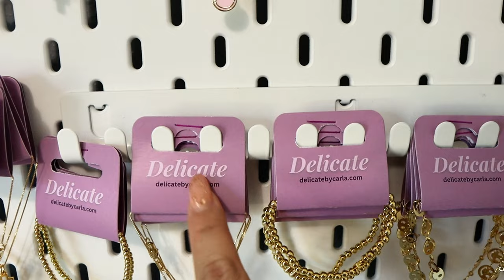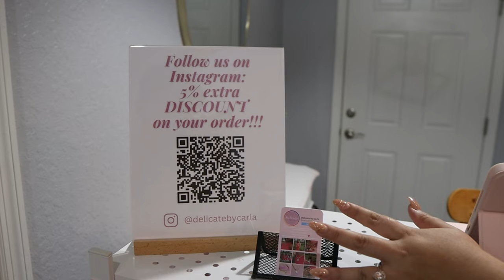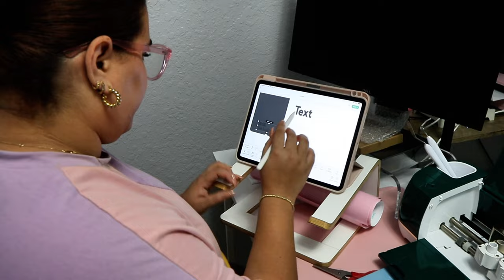DIY Checkout Counter | Getting ready for the first market of 2024! | Making an aesthetic display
Folding shelf
White magnet clips
Platform slippers

Stuff I'm Loving Lately!
New Camera Bag
Salerm Shampoo & Conditioner($20)
Study Bible
Handheld Fan and Humidifier
Biker Shorts
iRobot Roomba i4

My Favorite Camera Equipment!
Canon M50
Camera Mic
Handheld Tripod
LED Lights
Umbrella Light
50mm Canon Lens "Nifty-fifty"

Did you know I co-host a podcast with my husband?
Listen Here!